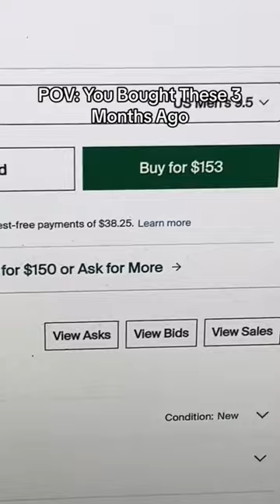POV: You Bought These for $450 and Now They Cost $150 😳 (via hardwoodla/TT)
PAIN.